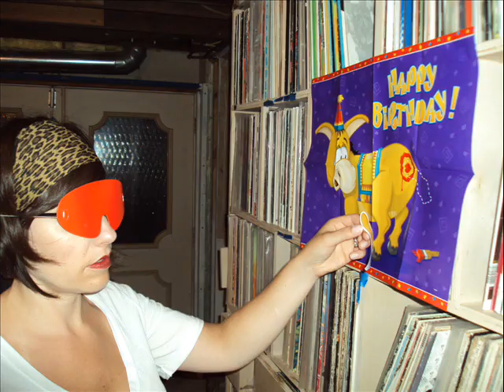Squeeze Box Winos - Birthday In Da Club 8-25-10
Recorded by the Squeeze Box Winos at Bloody Lake Studios on 8-25-10. Original Birthday by the Beatles and In Da Club orginally by 50 Cent. Squeeze Box Winos: David KelseyBassett - drums, temple blocks, vocals, percussion, recording and mixing; Britta KelseyBassett - party favors, percussion and vocals; Anna Kelsey - recorder, percussion and vocals; Oak Kelsey - bass, accordion, guitar, kazoo, vocals and percussion. 99% of the photographs were taken by Britta & Anna at the session.